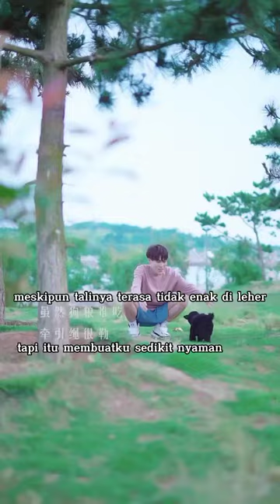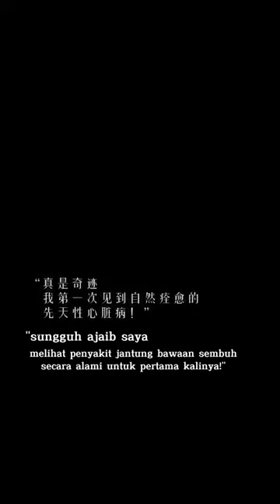jiang yitian & Huang jiajun sad story (bl China sub indo)